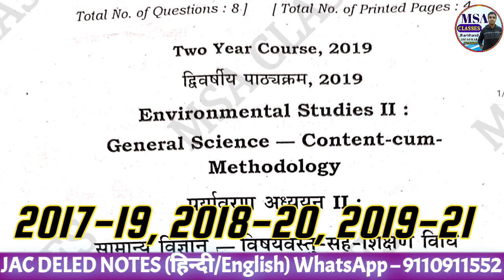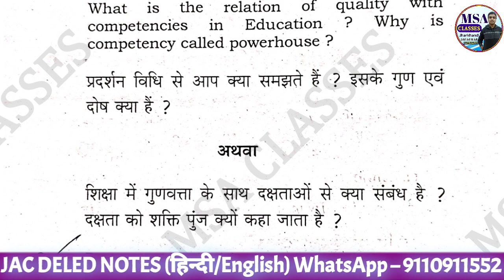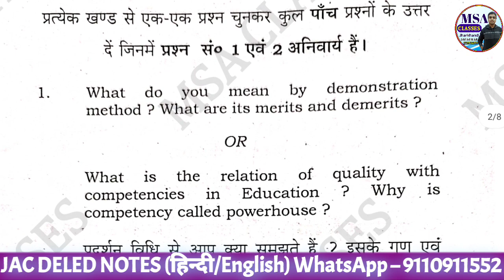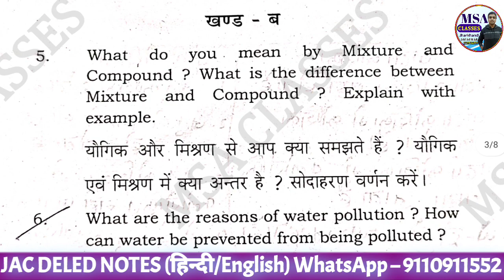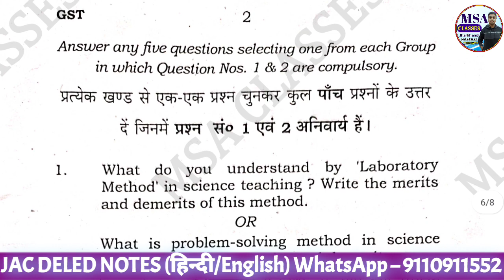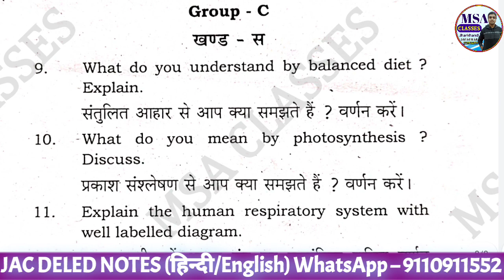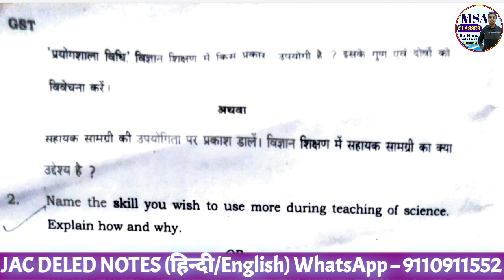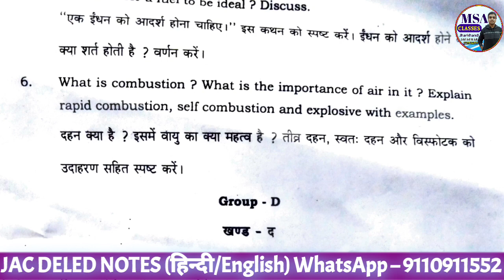JAC D.El.Ed Science विज्ञान Previous 3 Years Question | EVS II - PAPER X | Science में ऐसे आएंगे 90%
Telegram में सर्च करें 👉 @jacdeled

DElEd/PTT English Medium & Hindi Medium नोट्स के लिए WhatsApp Message करें - 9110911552

DElEd Previous 7 Years Questions 👇🏻

jharkhand deled previous year question papers hindi paper 5
jharkhand deled educational technology and evaluation previous year question papers
jharkhand deled hindi subject paper previous year question paper
hindi previous year question deled jharkhand
jharkhand deled previous seven year question papers
jharkhand deled previous five year question papers
jac deled previous 3 years question paper
jharkhand deled previous year question papers
jharkhand d.el.ed previous year question papers
jharkhand ptt exam previous year question papers
jharkhand deled exam previous year question papers
jharkhand deled previous year question papers 2021
jharkhand deled previous year question papers 2020
jac board deled previous year question papers
jharkhand board deled previous year question papera
jharkhand deled admission 2022
jharkhand deled registration 2022
jharkhand deled result
jharkhand deled exam date 2022
jharkhand deled question paper
jharkhand deled syllabus
jharkhand deled admission 2021
jharkhand deled result 2021
jharkhand deled exam date 2019-21
jharkhand deled exam news today
jharkhand d.el.ed previous year question paper
jharkhand d.el.ed result 2022
jharkhand d.el.ed syllabus
jharkhand d.el.ed college
jharkhand d.el.ed online apply 2022
jharkhand d .el.ed exam 2021
jharkhand deled latest news update
jac deled foundation paper notes
jac deled notes in hindi medium
jac deled notes in english medium
jac deled exam 2022
jharkhand deled exam 2022
jharkhand deled exam 2022 latest news
jac ptt exam 2022
jac ptt exam pattern 2022
jac deled exam pattern 2022
jharkhand deled exam pattern 2022
jac d el ed admission 2022
jharkhand deled entrance exam 2022
jac board exam 2021 news today
jharkhand ptt exam pattern 2022
jac deled exam date 2022
jharkhand deled exam latest news
msa study talks